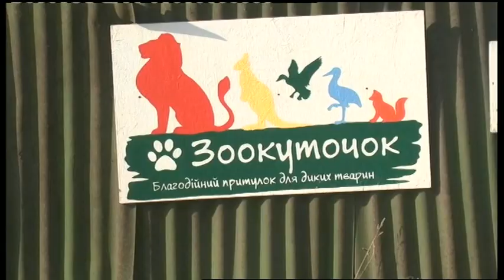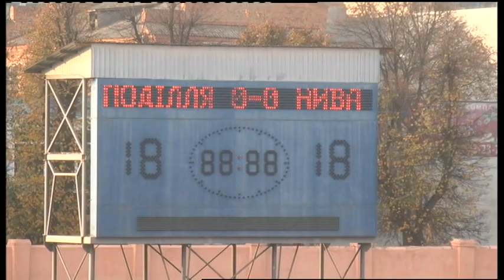23.10.2019. Новини. 20:30